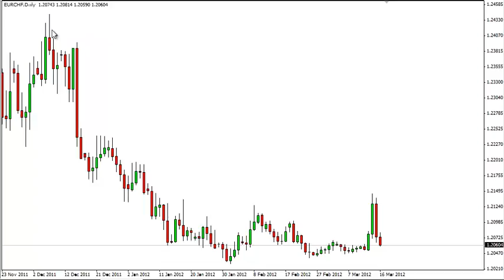EUR/CHF Technical Analysis for March 19, 2012 by FXEmpire.com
- March 19, 2012 currency daily technical analysis for the EUR/CHF pair.